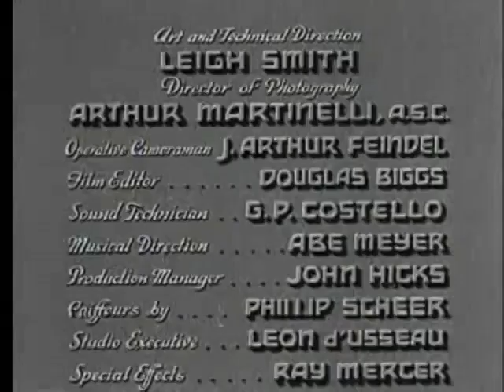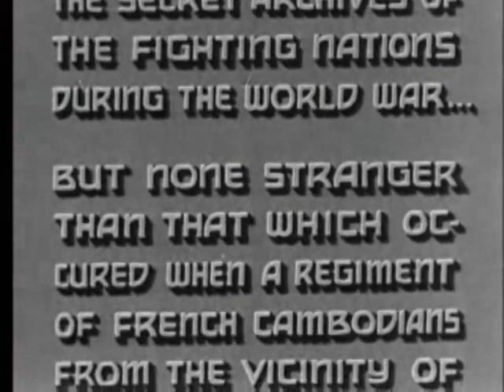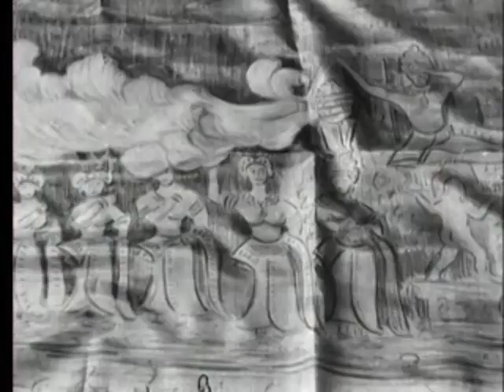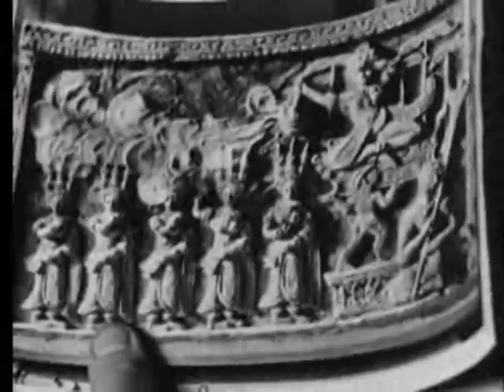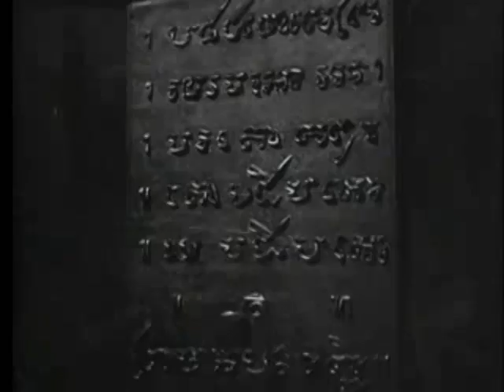Revolt of the Zombies